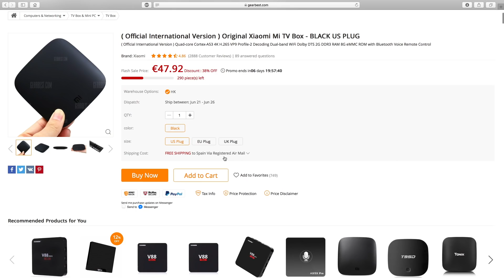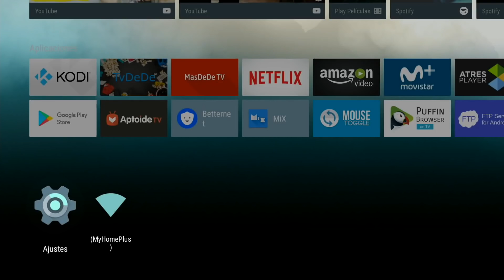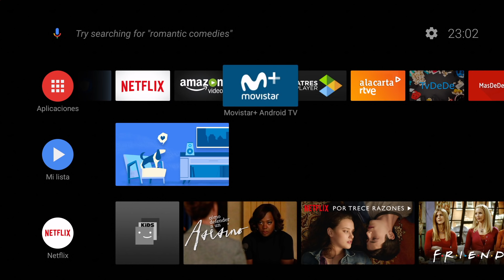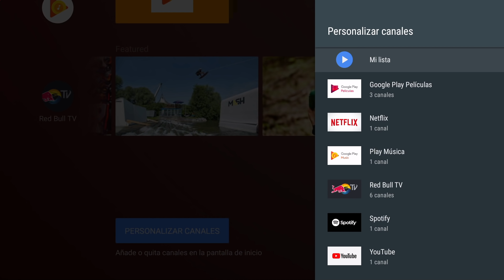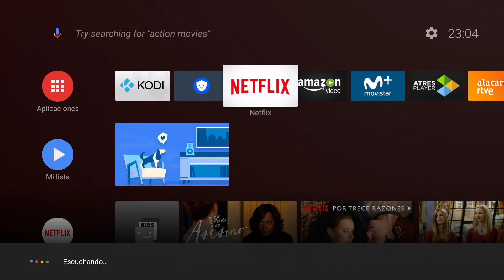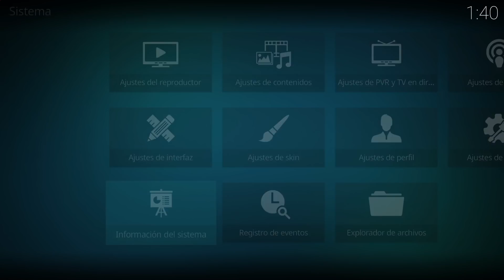Xiaomi Mi Box y Android 8 Oreo | Actualización y Novedades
¿DONDE COMPRAR?

Mi Hub USB + Ethernet
Mi Teclado Inalámbrico
Mi Pen Drive USB 3.0
Mi funda para el mando

ESTE VÍDEO:
En este vídeo os explico como instalar Android 8 Oreo en la Xiaomi Mi Box (Version Internacional) y las muchas novedades y mejoras que trae esta gran actualización de Android TV.